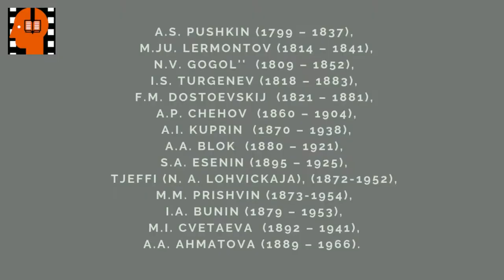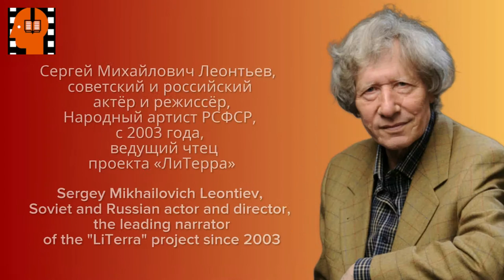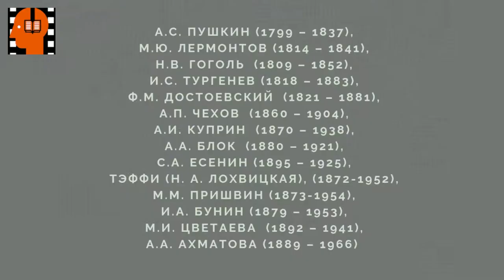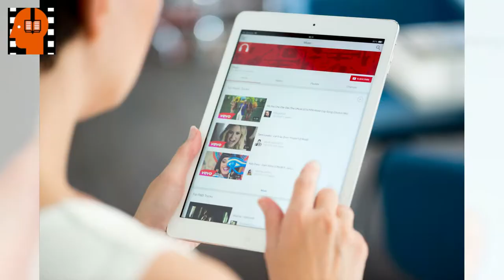N V Gogol Portret Glava 1 Chast 1 . Аudiokniga na russkom jazyke